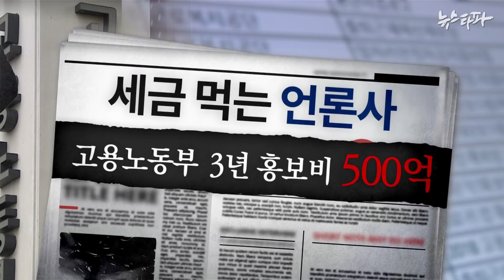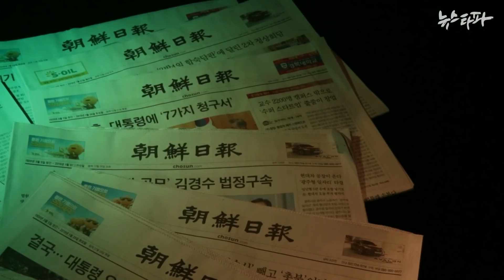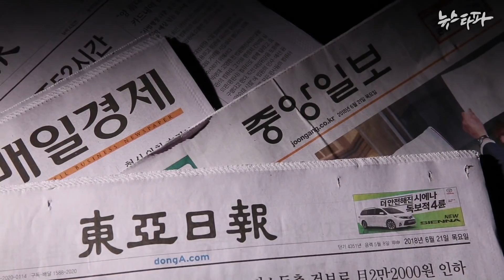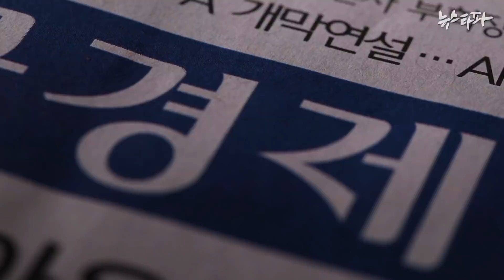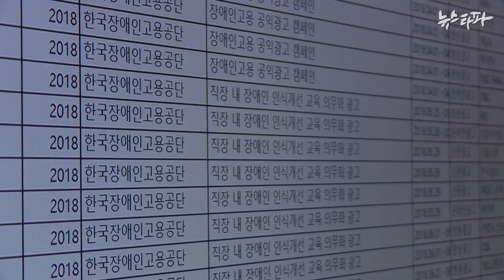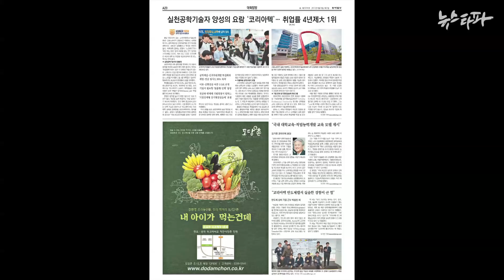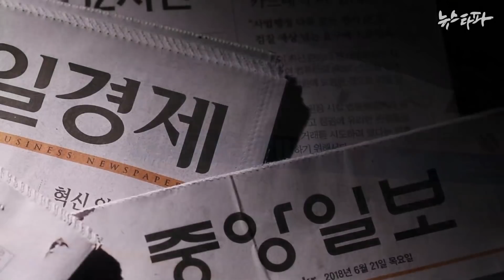세금 먹는 언론...고용노동부 3년 언론홍보비 500억 - 뉴스타파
광고주가 주는 돈을 받고 쓴 광고가 기사처럼 실리고 있습니다. 광고 표시를 하지 않은 '기사형 광고'는 독자를 속이는 짓이지만, 처벌받지도 않습니다. 뉴스타파는 언론개혁의 일환으로 언론사별 기사형 광고 실태를 공개합니다. 언론사별 순위도 확인해보세요.